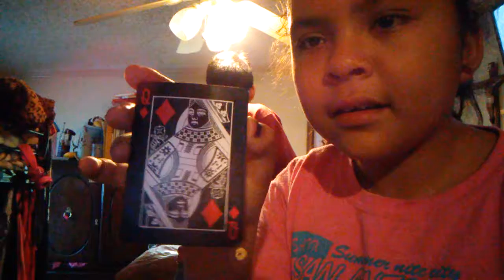CHRISTMAS TIME MAGIC CARD TRICK!😮